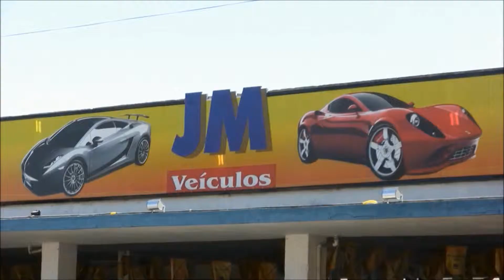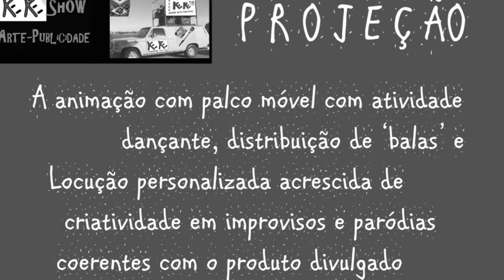KEKE SHOW ARTE PUBLICIDADE - JM VEICULOS da Jose Bastos - Publicikets - HELP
KSAP - JM VEICULOS - Publicikets - HELP !
Local: avenida José Bastos - Fortaleza-CE-BR
Camera: Thiely Magaiver
Vocal-edit-post: Klerton Kekê
Apoio: Revista Forró Show + Cordeiro Móveis + De Guerra